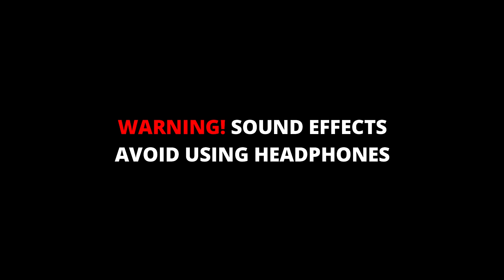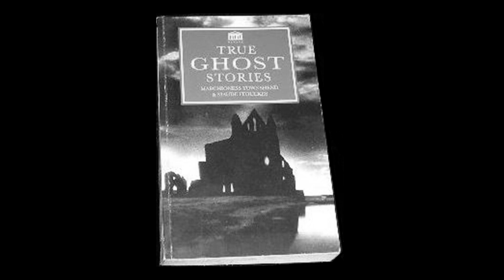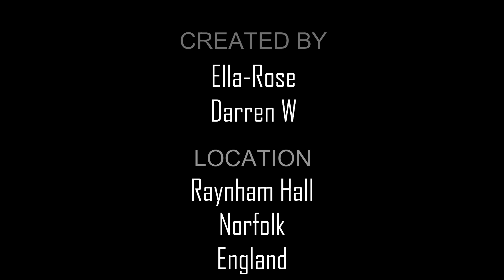Raynham Hall - The Haunted Country House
Raynham Hall is a large country house situated in Norfolk England, that For almost 400 years has been the seat of the Townshend family, it is known locally as "The Haunted Country House"

According to folklore, the Brown Lady of Raynham Hall is the ghost of Dorothy Walpole
the sister of Robert Walpole, generally regarded as the first Prime Minister of the United Kingdom. She was the second wife of Charles Townshend, 2nd Viscount Townshend, who was notorious for his uncontrolled temper.

The story says that when Townshend discovered that his wife had committed adultery with Lord Wharton, and he punished her by locking her in her room at, Raynham Hall.
Dorothy remained at Raynham Hall until her death in 1726 from smallpox

EPISODE * 11
TITLE: Raynham Hall - The Haunted Country House
LOCATION: Norfolk

AN INTERESTING FACT ABOUT : Raynham Hall
The present Raynham Hall was built in 1622 and has been called one of the loveliest houses in the country. A century after it was completed designer William Kent transformed the interiors, at the same time as he was creating the lavish rooms at Kensington Palace in London and Houghton Hall, Norfolk.

🙏 Please consider supporting my work - here are some of the ways you can support me:

- Like my video - A Quick Thumbs Up 👍☑️
- Leave a comment - ( I read and respond to them all ) ☑️

                                      Darren

CREATORS:
Darren
Ella-Rose